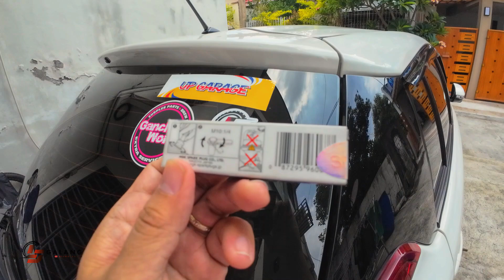Paano pabilisin ang motor | Suzuki GSX 150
Sharing tips on how to make your bike go faster. This is specific to Suzuki GSX 150 but some of the other topics can also apply to other motorcycles or bikes.